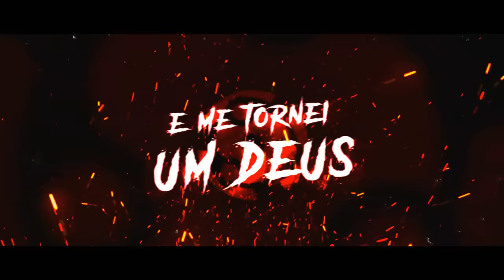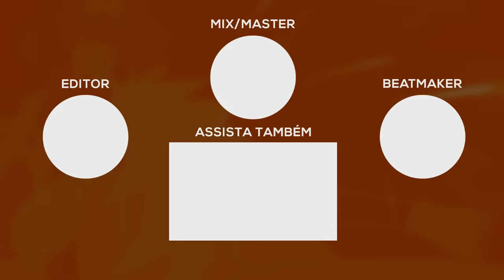Rap do Madara (Naruto) - ME TORNEI UM DEUS | NERD HITS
--- INFO ---
VOZ e LETRA por Gabriel Rodrigues (@7mz_rodrigues)
MIXAGEM e MASTERIZAÇÃO por Peu028 (@peu028)
EDIÇÃO de VÍDEO por MB (@EmiB_edit)

- LETRA -
[PONTE]
Meu plano era ser Hokage de Konoha
Mas não foi isso que aconteceu
Abandonei minha vila pra aumentar minha força
Quem diria que eu me tornaria um deus?

[VERSO 1]
Meu nome é Madara Uchiha
Pelos meus irmãos e irmãs
Pra sempre eu lutaria
Se fosse pra proteger o meu clã
Não tive apoio da minha família
Eu vou criar um mundo que amanhã
Todos vocês vão me agradecer
Plano da Lua: é o Sharingan
Eu jurei a Hashirama que ele ia pagar
Me chamaram de louco dentro da minha casa
Finalmente libertei todas aquelas almas
Mandei a raposa destruir a vila
Com meu Doujutsu completo de células
Receptáculo da Bijuu de 10 Caudas
Gedo Mazo: a estátua eu vou invocar
Como um deus, o selo do Eremita quebrar
Demorei pra achar o escolhido
Mas eu bolei um plano perfeito
Pra controlar a mente de Obito
Pro ódio fluir dentro do peito
Pro mundo inteiro se rebaixar a mim
Eu teria que ter feito assim
Manipular tudo só pra que no fim
Ver seu melhor amigo matando a Rin
Foi o bastante pra ele ficar do meu lado
Pra treinar Nagato
Ensinar pra esse mundo
Que a dor é o caminho da paz

[REFRÃO]
OLHE PRA MIM
E NÃO VOLTE
TSUKUYOMI
É SUA MORTE
QUEM MANDA AQUI SOU EU
EU NÃO MORRI
TÔ MAIS FORTE
SOBREVIVI
AO SEU GOLPE
E ME TORNEI UM DEUS
MADARA
SHARINGAN!
MADARA
RINNEGAN!
MADARA
MANGEKYOU!
MADARA
É O PLANO DA LUA!

[VERSO 2]
Escapei do Edo-Tensei
Com meu olho vejo todos e são mais de 1000
No meio da guerra ninja ninguém me acertou
Olhem dentro dos meus olhos, sintam calafrio
Obito é um traidor
Sabia que eu não podia ser o portador da Juubi
Então não me ressuscitou
Vidas alheias valem mais que a do seu criador?
Então Zetsus faça jus
As células que eu compus
Me ressuscite e vejam
A realidade que propus
Akatsuki buscaram
Os jinchuuriki e Bijuus
Pra verem um nascimento
Tão brilhante quanto a luz
Vou defender a minha idéia
Até o final da minha vida
Eu não vou desistir
Afinal eu sou dos Uchiha
Mesmo que eu morra tentando
E não valesse de nada?
Nosso próximo encontro
Vai ser em campo de batalha
Seus socos
Me fizeram sangrar
Mas eu sou imortal
Você não vai conseguir matar
Uchiha Madara
Não importa o que vai me custar
No fim vou completar
O Olho da Lua
Tudo que eu fiz foi pelo passado
Será que é necessário
Odiar todo mundo
Só pra ter a paz?

[REFRÃO]
OLHE PRA MIM
E NÃO VOLTE
TSUKUYOMI
É SUA MORTE
EU NÃO MORRI
TÔ MAIS FORTE
SOBREVIVI
AO SEU GOLPE
MADARA
SHARINGAN!
MADARA
RINNEGAN!
MADARA
MANGEKYOU!